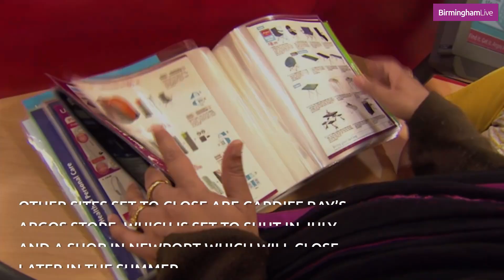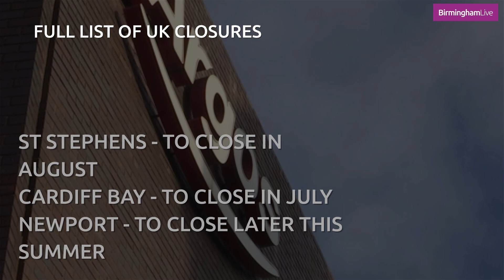Full list of Argos store closures as another location set to shut its doors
Argos is set to close a number of stores across the UK and Ireland - and has revealed the next to close.

It is part of a strategy which will see a number of standalone sites close and reopen in nearby Sainsbury's stores. Staff at the site will be offered a role at other Argos stores or within Sainsbury's.

An Argos spokesperson told us : "To make shopping convenient for customers and to enable us to invest where it matters most, we are relocating many of our standalone Argos stores to Sainsbury’s – this includes our Hull St Stephen's Argos.

"We understand this will be an unsettling time for those affected and we are supporting them in any we can, including offering colleagues the opportunity to redeploy to other roles within Sainsbury’s and Argos.